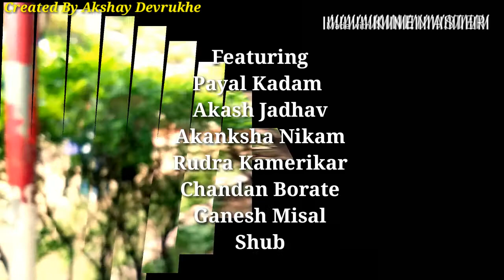मी झालो दिवाना Shoot & Edit By Akshay Devrukhe Performance by Payal Kadam, Akanksha Nikam, Akash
मी झालो दिवाना Shoot & Edit By
Akshay Devrukhe
Performance by Payal Kadam, Akanksha Nikam, Akash Jadhav